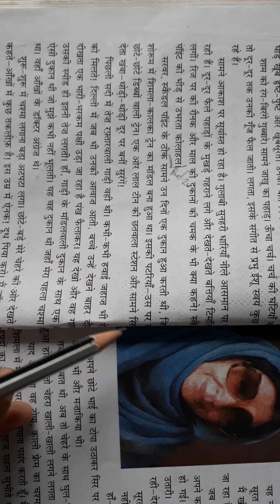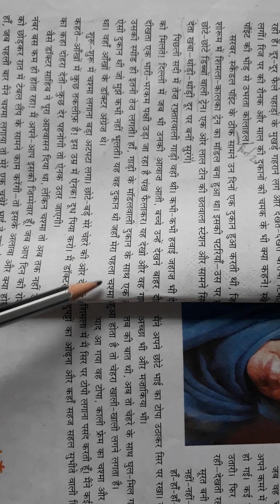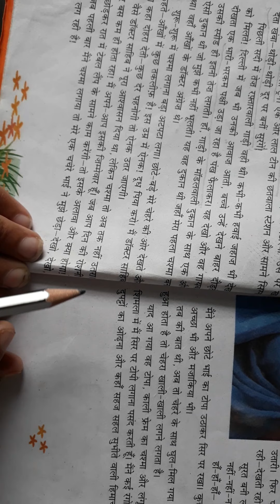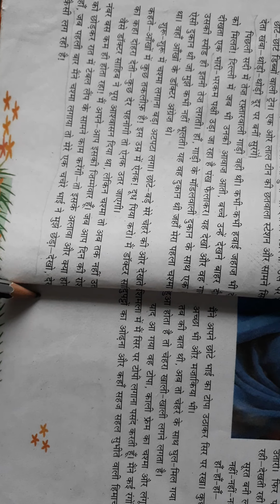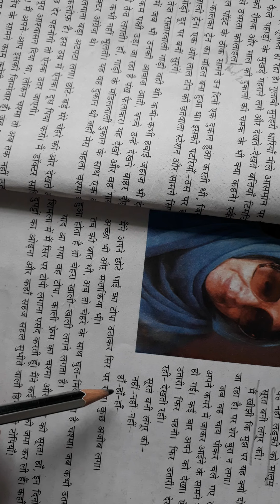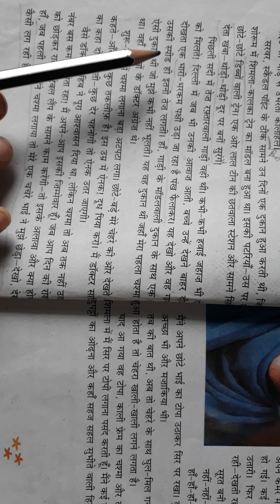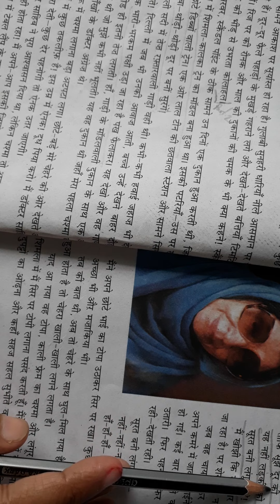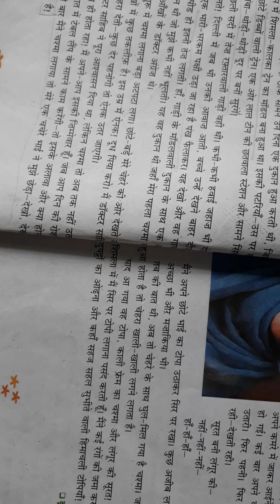Class 6Hindi Chapter 2 बचपन Part 3